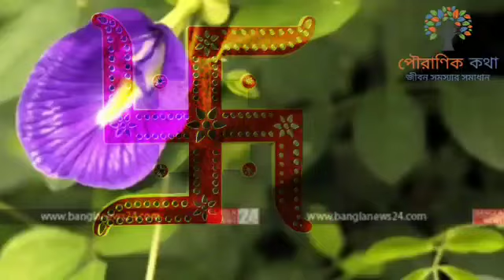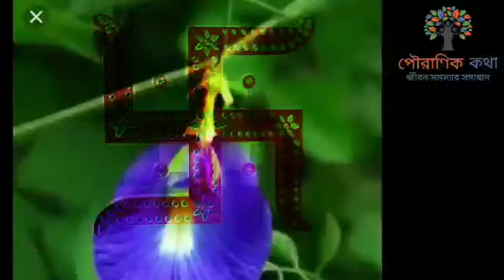সাহস ও বুকের পাটা থাকলে ধারণ করুন পৌষী পূর্ণিমায় এই শিকড় আপনি যা বলবেন তাই হবে।। Swastika স্বস্তিক